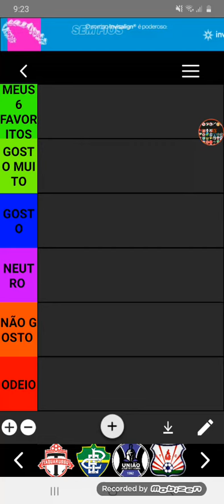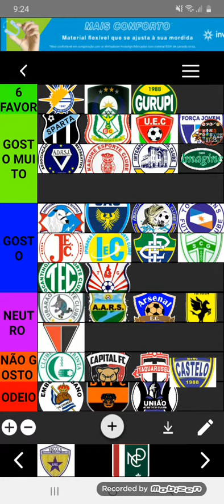Minha Tier List Times Do Tocantins